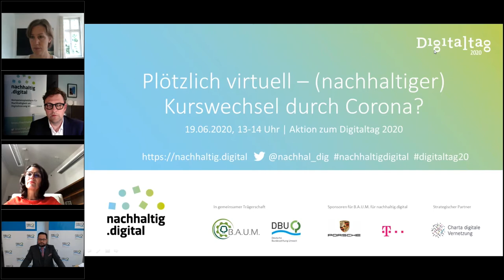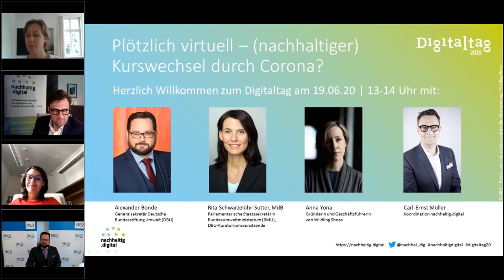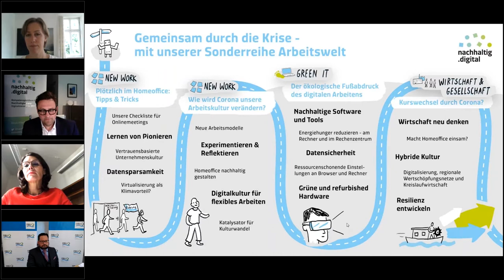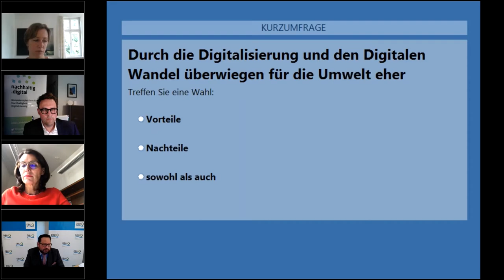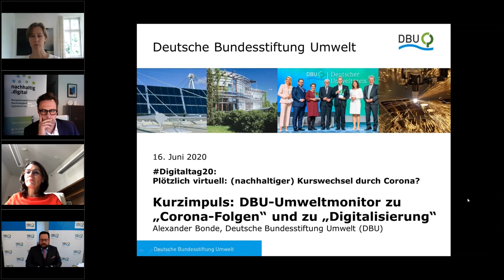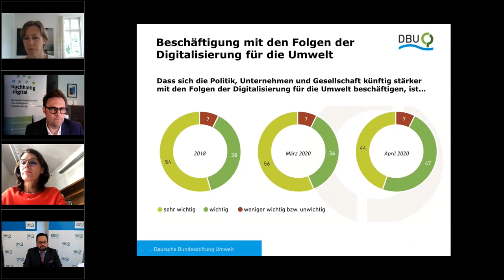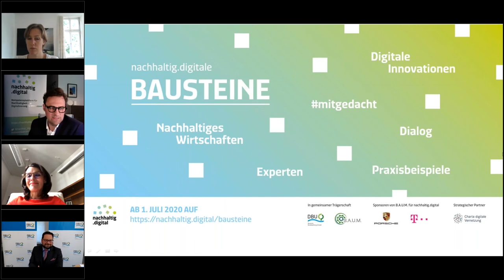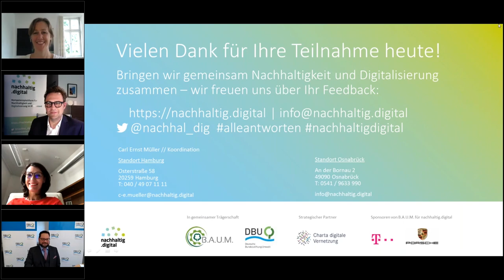Digitaltag '20 - Plötzlich virtuell? - (nachhaltiger) Kurswechsel durch Corona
Alexander Bonde (Generalsekretär DBU), Rita Schwarzelühr-Sutter (PStS BMU) und Anna Yona (Gründerin Wildling Shoes) diskutieren im virtuellen Panel über den Wandel und die Zukunft der Arbeitswelt durch Corona.

Es werden Ergebnisse des DBU Umweltmonitors durch Alexander Bonde und der beauftragen BMU Studie durch Rita Schwarzelühr-Sutter vorgestellt. Außerdem gehen die Diskutanten auf die zukünftige Gestaltung der Arbeitswelt 4.0 ein und zeigen, was es für Vorteile für Unternehmen gibt, wenn diese etwas von der Präsenzkultur abrücken. Außerdem wird einfach erklärt wie Corona bisher die Arbeitswelt in der Stiftung, dem Ministerium und dem mittelständischen Unternehmen verändert hat.

Der Wandel der Arbeitswelt hat durch Corona einen Schub erfahren und Unternehmen können sich durch heutige Maßnahmen ihre (zukünftige) Resilienz erhöhen. Ein spannender Einblick in die Wechselwirkungen zwischen gesellschaftlichem Akteur, Unternehmen und der politischen Ebene.

Sollten Sie Fragen haben, dann kommentieren Sie gerne.